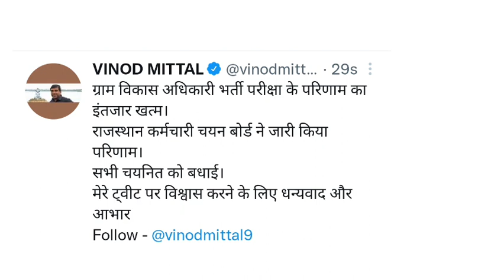इंतजार खत्म - खुशखबरी | rsmssb exams update 2022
is video me Rajasthan vdo exam result se related information Di hai